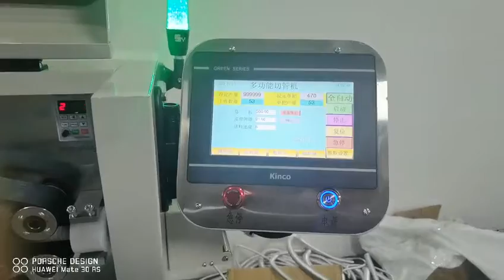Universal Cutting Machine , Motoe blade, rotary cutting. YH-BW760